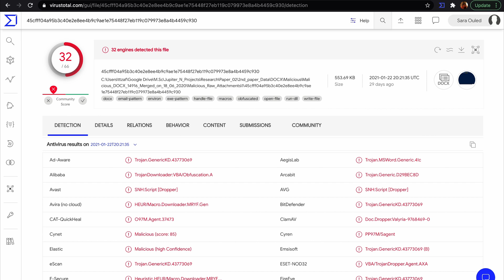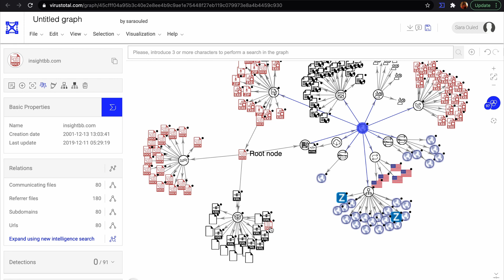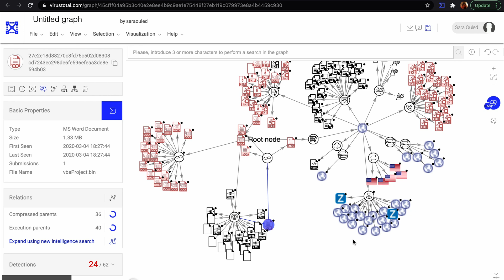VirusTotal - HandsOn - How to build the complete image of a cyberattack?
Learn how malware analysts use a combination of VirusTotal Graph, VirusTotal Intelligence and VirusTotal Malware Hunting in order to shed light into any malware investigation, including Incident Response and Forensic Analysis.